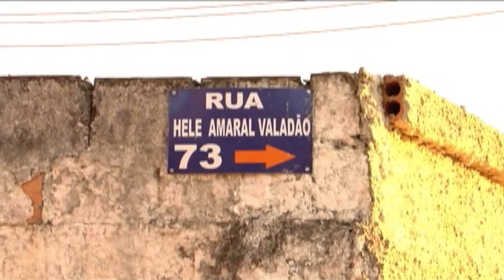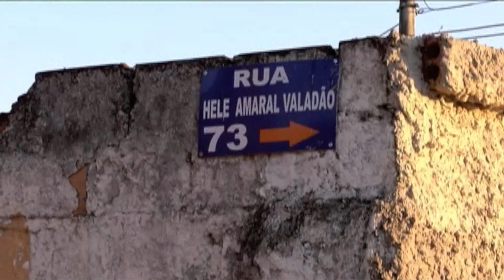Lagoinha News - Homenagem Pr. Márcio Valadão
Lagoinha NEWS edição especial em homenagem aos 44 anos de pastoreio do pastor Márcio Valadão na Igreja Batista da Lagoinha! Assista e seja edificado pela vida do nosso pastor!

Não perca nenhum culto ao vivo no nosso canal!